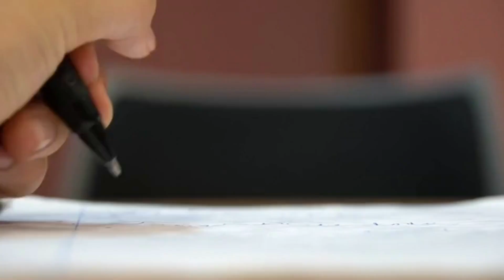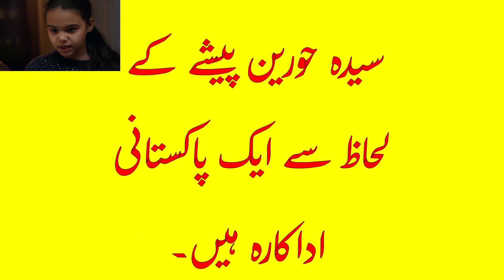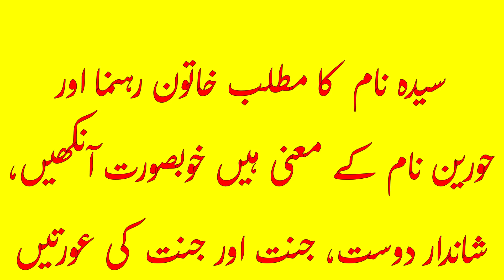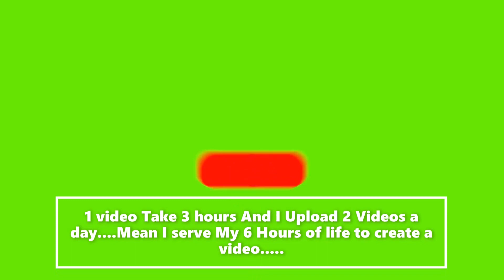Pakistani Young age actor Syeda Hurain complete Biography age, husband, family and more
If you want to grow World life style by providing you HD and Good content please Donate your Love.
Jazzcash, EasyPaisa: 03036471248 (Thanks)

**Video Description:**

Welcome to **World Life Style**! 🌟 In this captivating video, we delve deep into the life of the talented Pakistani young actor, Syeda Hurain. Get ready to embark on a journey through her inspiring and intriguing biography, where we uncover her age, explore details about her husband, and introduce you to her wonderful family. Join us as we uncover the captivating chapters of Syeda Hurain's life story.

From her humble beginnings to her rise in the entertainment world, we leave no stone unturned in presenting you with a comprehensive look at Syeda Hurain's life. This video is a heartfelt tribute to her accomplishments and journey. 🎬🌸

**Viral Hashtags:**

**Video Timestamps:**

0:00 - Introduction
0:42 - Early Life and Beginnings
1:38 - Entry into the Entertainment Industry
2:55 - Personal Life and Family
3:40 - The Revelation of Her Husband
4:10 - Achievements and Challenges
4:38 - Impact on Fans
4:58 - Conclusion

1. Syeda Hurain latest news
2. Syeda Hurain personal life
3. Syeda Hurain career journey
4. Syeda Hurain on-screen chemistry
5. Syeda Hurain family background
6. Syeda Hurain husband details
7. Syeda Hurain best performances
8. Syeda Hurain social media presence
9. Syeda Hurain awards and recognitions
10. Syeda Hurain upcoming projects
11. Syeda Hurain childhood photos
12. Syeda Hurain behind the scenes
13. Syeda Hurain fashion style
14. Syeda Hurain's impact on youth
15. Syeda Hurain's favorite roles
16. Syeda Hurain's social contributions
17. Syeda Hurain fan community
18. Syeda Hurain's journey in showbiz
19. Syeda Hurain's rise to fame
20. Syeda Hurain's off-screen moments

Don't miss out on any of our captivating content!

**Surprise Announcement:**

Attention, valued viewers! We have an exciting surprise waiting just for you. 🎉 Here's the scoop: if this video crosses the 30K likes milestone and accumulates 30K positive comments, **World Life Style** will be granting a generous prize of RS:5000 to one fortunate winner! Your likes and comments have the power to brighten someone's day and lead them to win a cool 5000 rupees. So, let's make it happen! Your support means everything to us, and this is our way of giving back. Thank you for being a part of our journey! 🙌